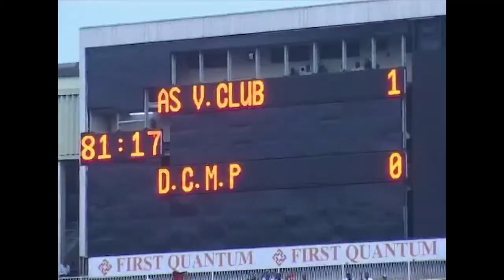Le derby kinois entre V.CLUB & DCMP en 2008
Vea officiel